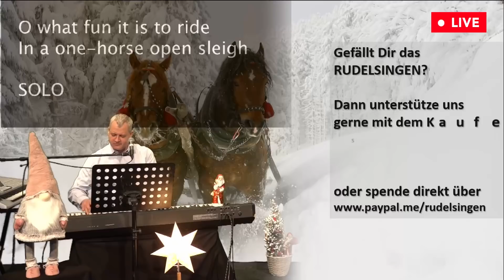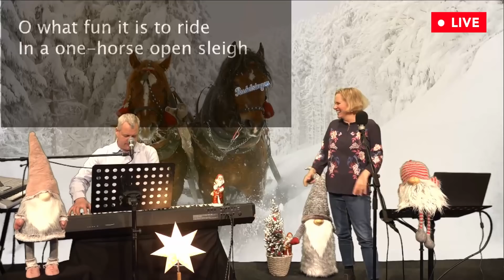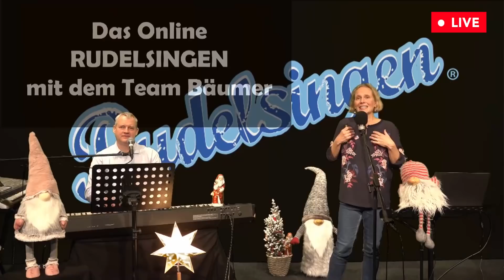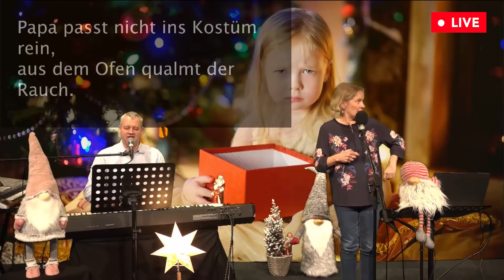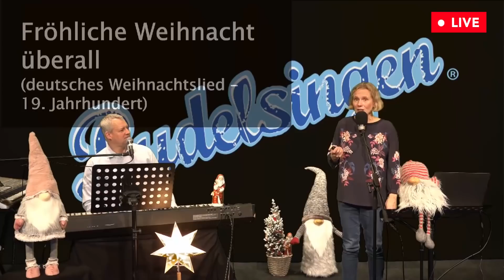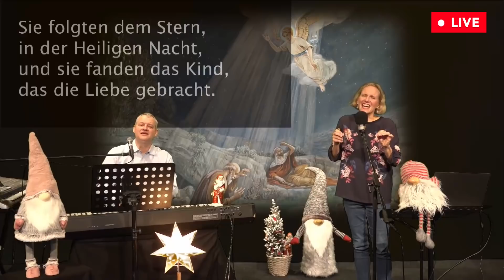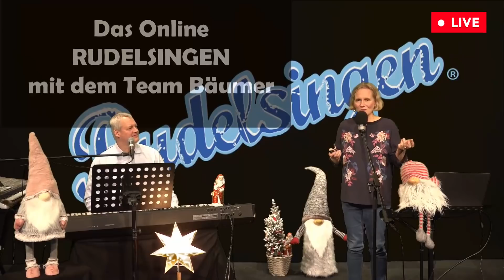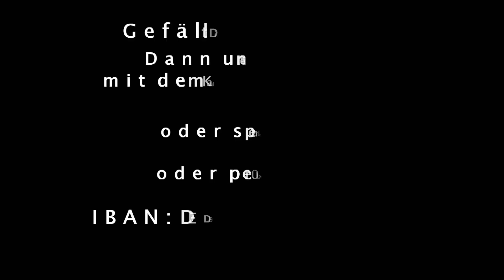Das Online Adventssingen am 4. Advent mit dem Team Bäumer am 20.12.2020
Am vierten Advent singen wir mit euch um 16.30 Uhr eine knappe Stunde lang ein buntes gemischtes vorweihnachtliches Programm für die ganze Familie!
Ihr werdet begleitet von Gika Bäumer und Lutz Angermann vom Team Bäumer.

Das Programm:
00:00 Begrüßung
01:00 Aber bitte mit Sahne
04:00 In der Weihnachtsbäckerei
07:00 Kling Glöckchen Klingeling
10:05 Jingle Bells
12:50 We wish you a Merry Christmas
14:15 Joy to the world
16:25 White Christmas
20:30 Hört der Engel helle Lieder
24:20 Ihr Kinderlein kommet
26:55 Morgen Kinder wird's nichts geben
31:38 Mary's Boychild
36:15 Fröhliche Weihnacht
40:00 The First Noel
43:52 Feliz Navidad
47:30 Alle Jahre wieder
49:40 Happy Xmas / War is over